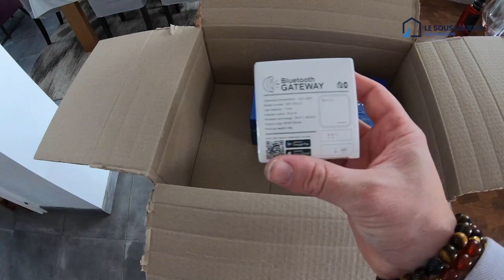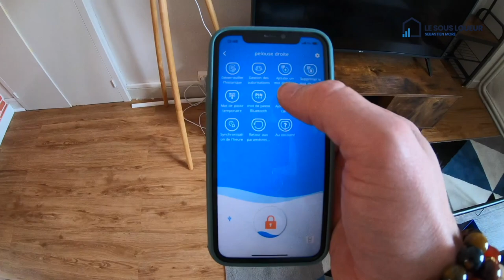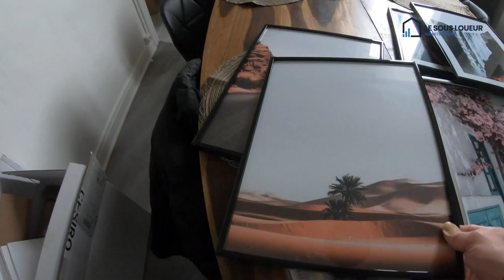VLOG Avril 2022 - Je rentre plein d'apparts en sous-location et conciergerie ! La FOLIE !